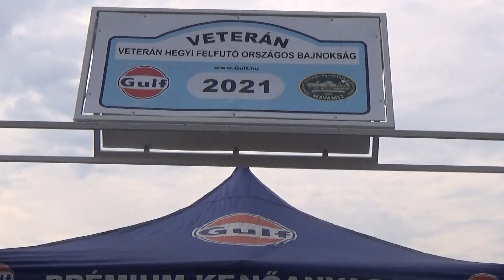6.Parádi hegyi OB 2021 Rajna Tamás-Szinai Bianka